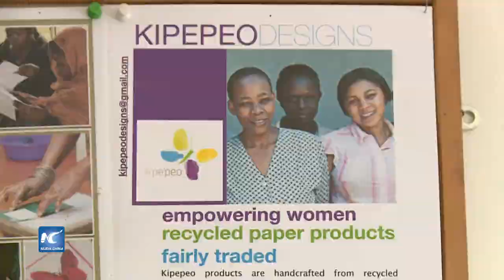Mujeres africanas transforman papel usado en hermosas tarjetas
En Kibera, uno de los barrios más pobres de Nairobi, Kenia, un grupo de 26 mujeres han logrado emplearse en la fabricación de tarjetas. Pacientes manos africanas transforman papeles de desecho en hermosas tarjetas de la marca Kipepeo Designs, que se venden en los mercados internacionales.

Fecha: 08/03/2016
Locación: Nairobi, Kenia